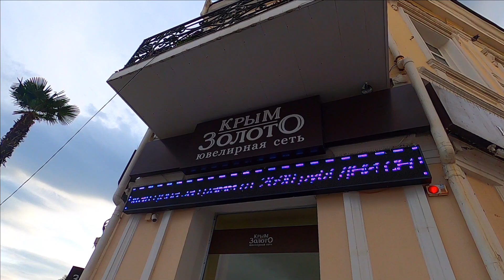🔥Цены на рыбу.Улицы Ялты.Набережная 30.10.2022 / Жизнь в Ялте